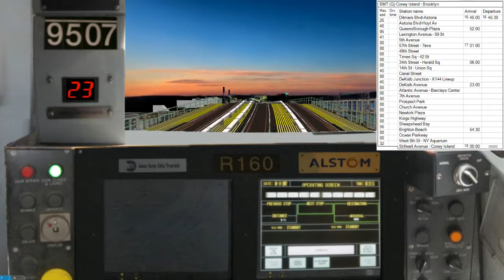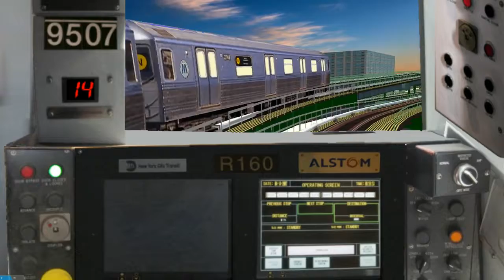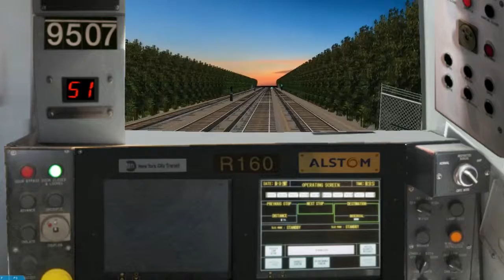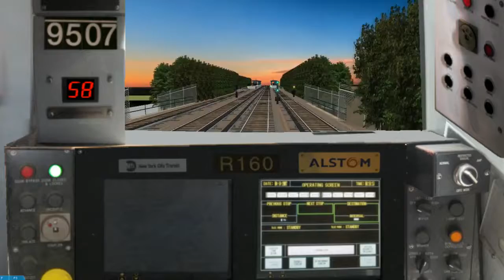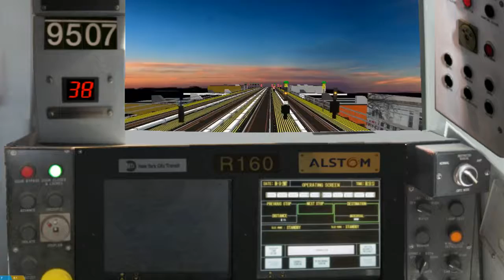Q Train To Coney Island